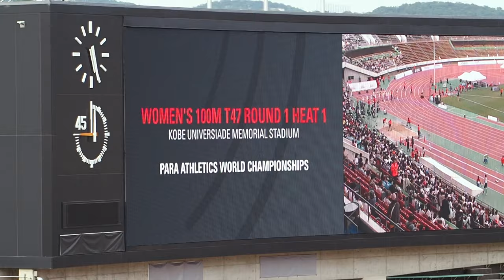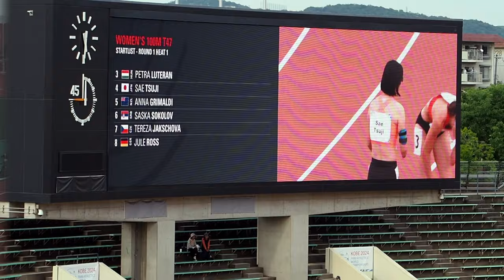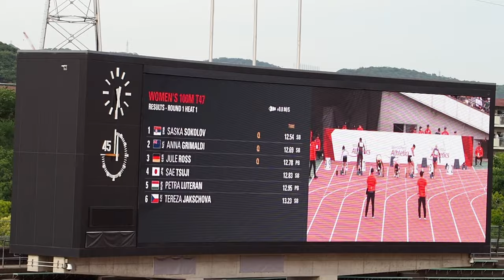女子100m T47 予選1組；辻沙絵が決勝進出_KOBE 2024 世界パラ陸上選手権大会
辻沙絵選手が出場。3着に入り決勝に進出。片側の動きに障がいがあるか手足が欠損している選手の100m競走。神戸2024 世界パラ陸上選手権大会